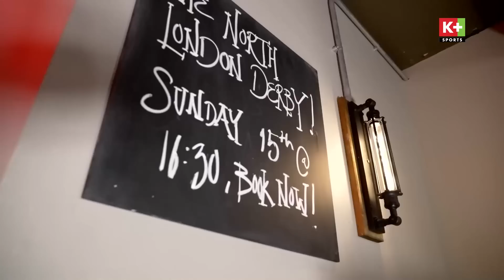Đánh giá màn thể hiện của Big6 qua nửa mùa giải 22/23 | Góc nhìn sân cỏ | Ngoại hạng Anh 22/23